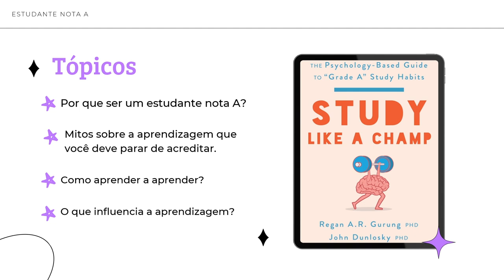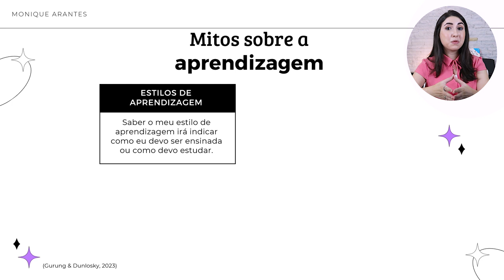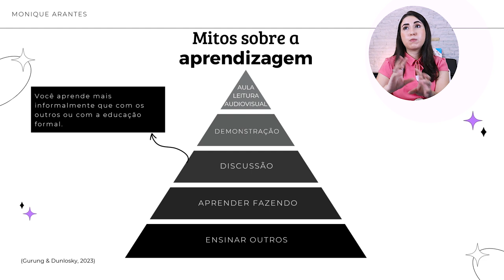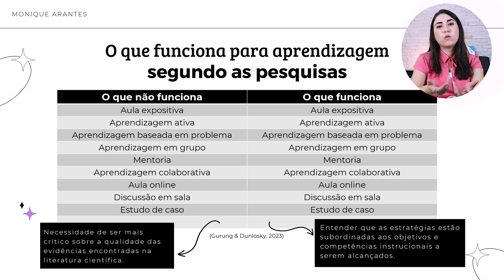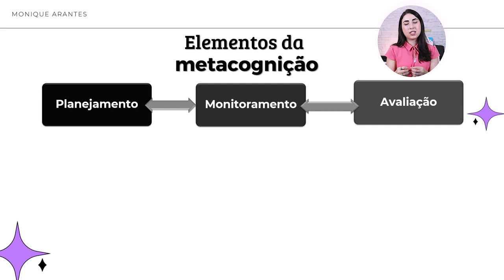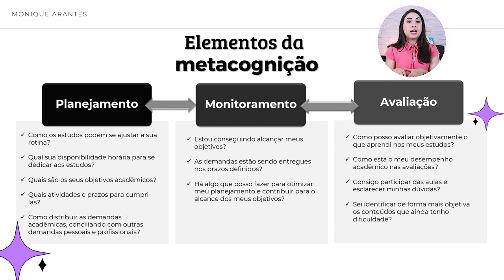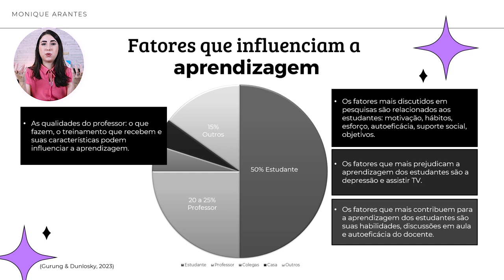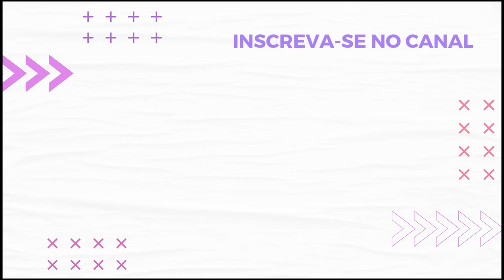🧠 APRENDA A ESTUDAR SEM DESCULPAS | GUIA DA PSICOLOGIA #1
🧠 COMO ESTUDAR PARA TER UM ÓTIMO DESEMPENHO ACADÊMICO?

ADQUIRA O SEU E-BOOK DO SLIDE E ACOMPANHE O VÍDEO AO MESMO TEMPO!

Este é o primeiro vídeo de uma nova série aqui no canal: "Como ser um estudante nota A!".

Aprenda mais sobre os seguintes tópicos:
00:00 Introdução
01:00 Por que ser um estudante nota A?
02:06 Quais são os mitos sobre a aprendizagem que podem te prejudicar?
11:08 Como aprender a aprender?
21:14 Quais fatores influenciam a aprendizagem?

Essas questões são propostas e refletidas a partir de um livro recomendado pela American Psychological Association (APA).